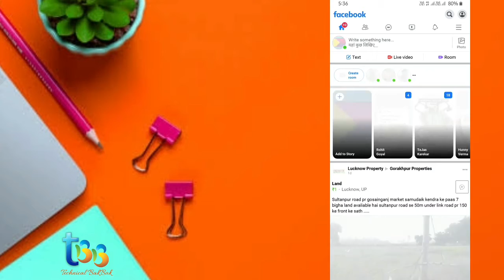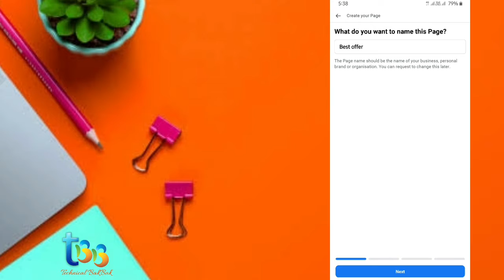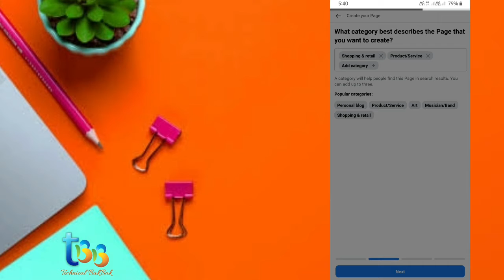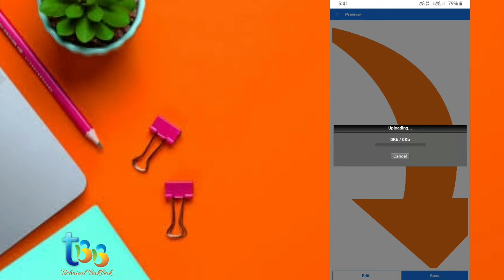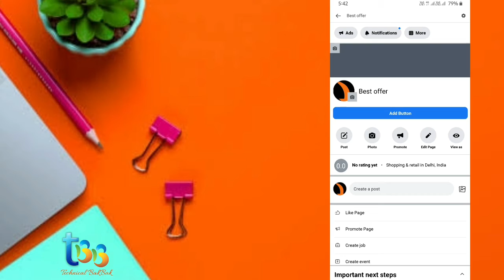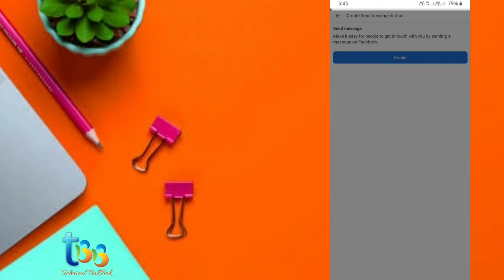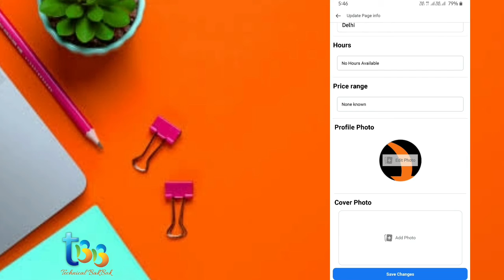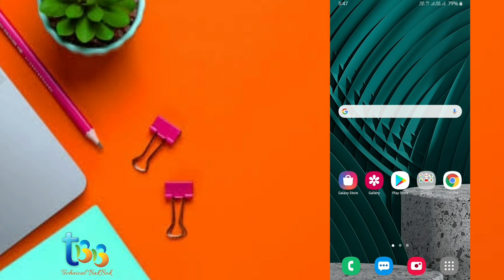How to Create Facebook Page || किसी भी उदेश्य के लिए फेसबुक पेज कैसे बनाए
In this video you can learn How to Create Facebook Page.

Answer Query👇👇
Facebook page ke paisa kaise kamaye